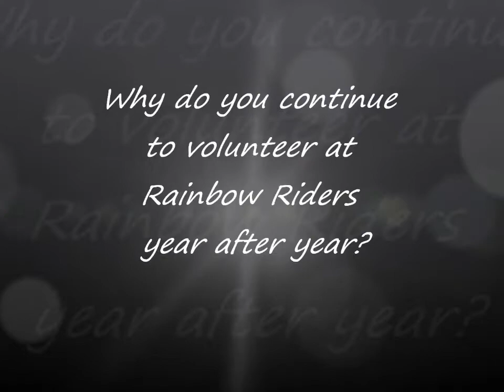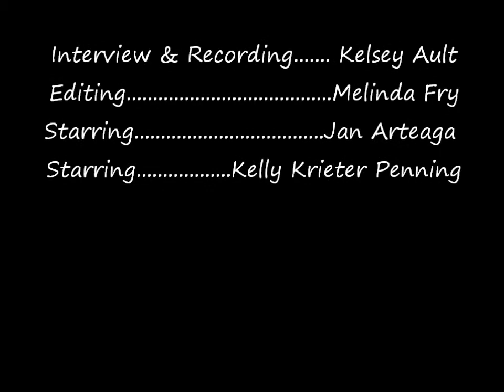Volunteering at Rainbow Riders Therapeutic Horseback Riding Center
Find out why a couple of our veteran volunteers return year after year!